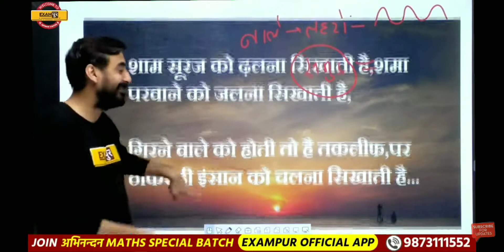vivek sir motivation